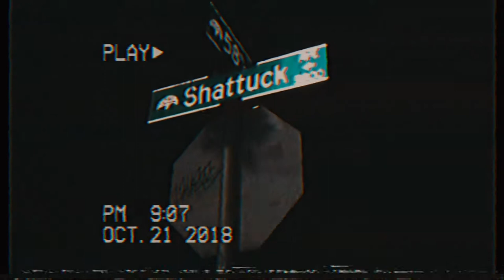Job Done- Young TD ft Ed (Official Music Video) Shot by